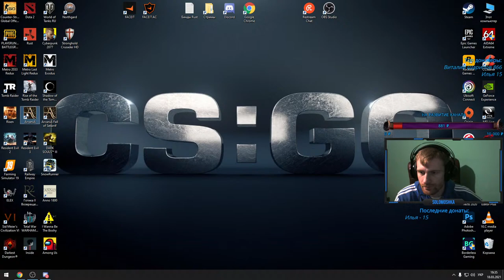ArcaniA / Gothic 4 / Это Готика 4 или вообще не Готика? (1 часть)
Всем привет!

 - 1р-199р
 - 200р-499р
 - 500р-999р
 - 1000р+
 - 666р - скример

💥 Мой ПК
▶ Intel Core i5 10600k
▶ MSI MPG Z490 Gaming Edge WiFi
▶ MSI GTX 970
▶ RAM HyperX 3200 32Gb (2x16Gb)
▶ SSD M.2 Samsung 970 EVO 1Tb

💥 Мои девайсы
▶ Монитор Samsung LC27F591FDIXCI
▶ Мышка Razer Diamondback
▶ Клава Razer Blackwidow Ultimate 2014
▶ Наушники HyperX Cloud Revolver